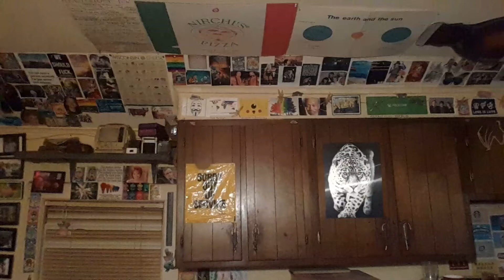Horacio the handsnake - Arm wrestler?